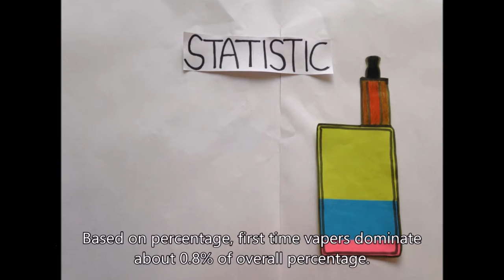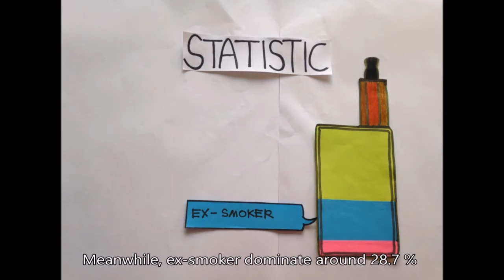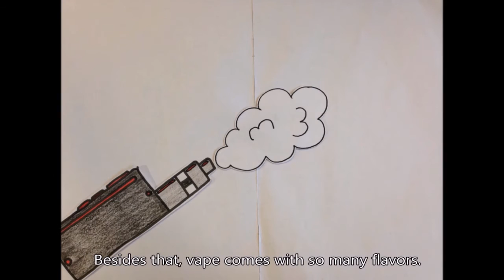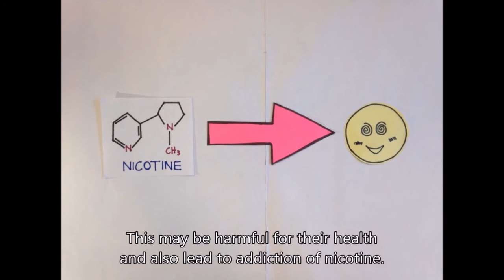Vape?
PharmaStudio - A video channel that is created by Malaysian Pharmacy Students' Association (MyPSA) to raise the awareness of healthcare issues among the public.

PharmaStudio 7-Vape
This video is produced by pharmacy students of Universiti Teknologi Mara (UiTM):
Abdul Hanan bin Ramli, Abu Musa bin Sulaiman, Adawiah binti Ibrahim, Ahmad Talib bin Salleh, Ahmad Tirmidzi bin Harun , Ainur Fazreen binti Mohd Rafit , Amira Syakirin binti Mohd Narzuki, Amirah Izzati binti Othman, Anis Shezeen binti Shamsir, Azizatul Munawarah binti Zulkifli, Azwa binti Jamil andEinthya Ednelisha Anak Edwin Larkin.